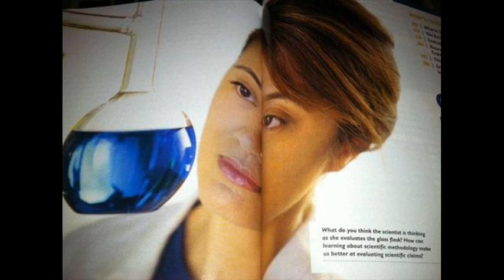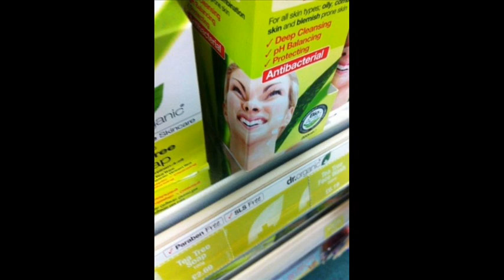fotos tiradas no momento errado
música - "cantar pro mar" - RÓGER E REGINALDO